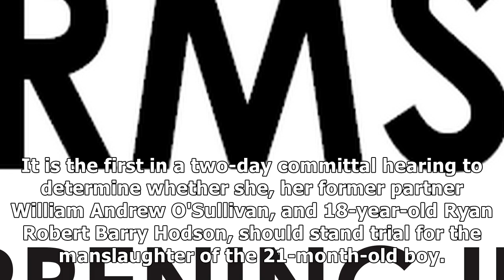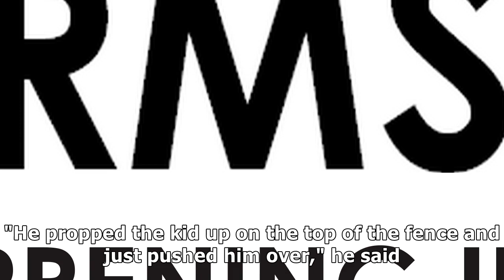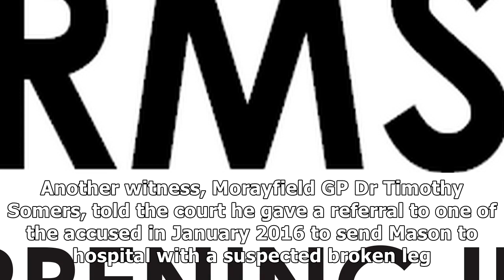Mason jet lee's mother screams 'you killed my son' from brisbane court dock